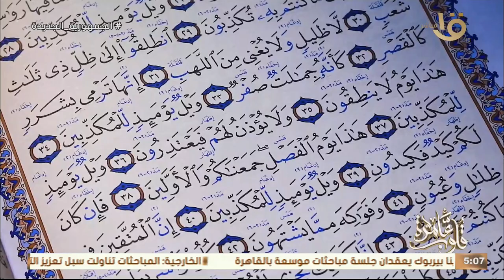كتاب قلوب عامرة "قراءة وتجويد لبعض آيات سورة المرسلات" مع د. نادية عمارة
قلوب عامرة | كتاب قلوب عامرة "قراءة وتجويد لبعض آيات سورة المرسلات" مع د. نادية عمارة